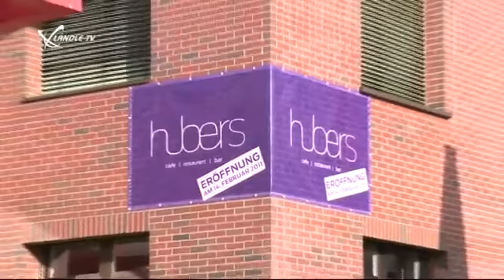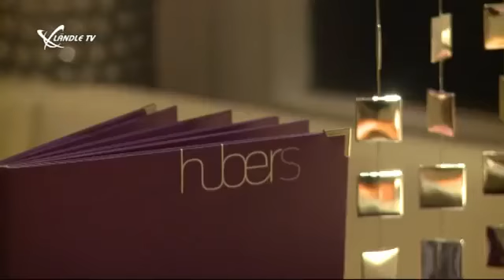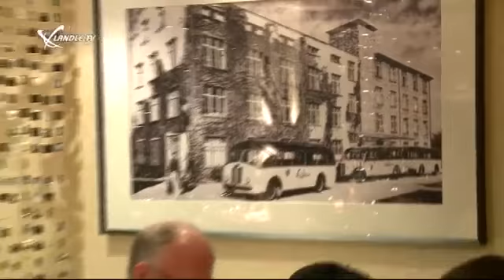Hubers Neueröffnung in Götzis